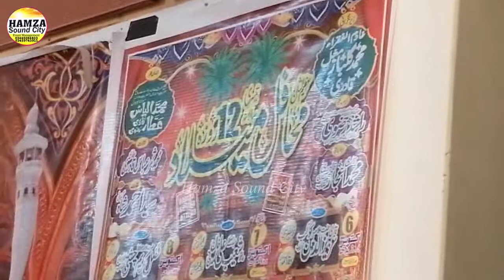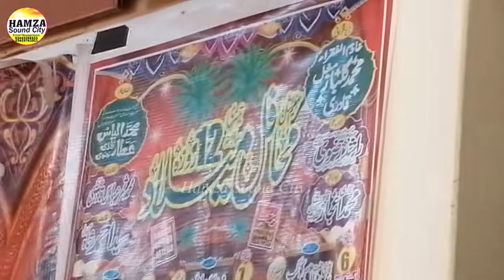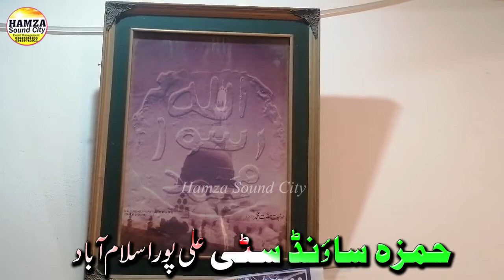Subah Uth Ke Fajar De Welay (with Duff) | Chishti Brothers Islamabad 08 oct 2021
Chishti Brothers
12 Roza Milad - Milad Hall - Muhammad Gulbaz Mughal Qadri at Thanda Pani Malal Mor Islamabad
08 oct 2021
Hamza Sound City
Hamza Sound & Event Management
12 rabi ul awal naat
rabi ul awal naat 2021,rabi ul awal naat,rabi ul awal 2021,rabi ul awal special naat,ghulam rasool cartoon,saad aur sadia ke sath aao seekhain hadees,pukaro ya rasool allah ﷺ,saad sadia cartoon 2021,naat sharif 2020,saad aur sadia cartoon series,2020 rabi ul awal,rabiul awal,tahir qadri rabi ul awal,tahir qadri 2021,har hal main sarkar ka milad,tahir qadri milad naat,new naat 2020,saad aur sadia,kids madani channel cartoon,hafiz tahir qadri milad naat,